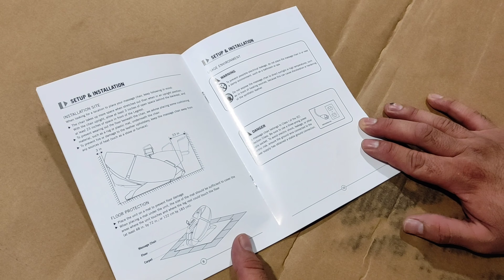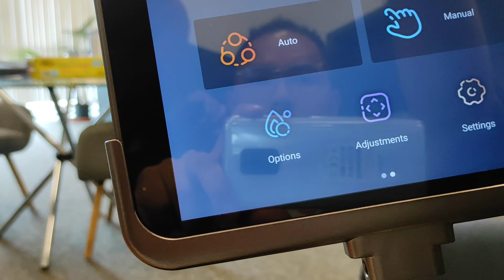#5 Unboxing the $12,500 Daiwa Supreme Hybrid Massage Chair S+L First 6D Massage Chair In The World!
Unboxing and Assembly the $12,500 Daiwa Supreme Hybrid Massage Chair | HybriFlex™ Roller S+L Track First 6D Massage Chair In The World

Daiwa introduces a new category of the massage chair. Since this hybrid model combines an inversion stretch with an L-shaped massage track, it provides the same effect as yoga stretch. Experience a greater reach, a deeper stretch, and a better massage.

Here at LABBROS.,

We are one of the world's leading Health & Wellness store.

We run our family-owned business in Tampa, Florida, We've been bringing quality products across the U.S. We have a reputation for quality customer service and don't consider our work done until you are 100% satisfied!

We're The Expert of Daiwa Massage Chair™

We focus exclusively on Daiwa Massage Chair. We worked closely with trained practitioners of Japanese Shiatsu Bodywork. By capturing these techniques in the robotics of our massage chairs. We make traditional Eastern medicine more widely available to American consumers.

Come see what sets LABBROS. apart from the rest!

$ 12,500的Daiwa Supreme混合按摩椅拆箱和組裝| HybriFlex™滾筒S + L軌道世界上第一款6D按摩椅

大和介紹了按摩椅的新類別。 由於此混合模型將反向拉伸與L形按摩軌跡結合在一起，因此提供了與瑜伽拉伸相同的效果。 體驗更大的觸及範圍，更深的伸展度和更好的按摩效果。

在LABBROS，

我們是世界領先的健康與保健商店之一。

我們在佛羅里達州坦帕市經營家族企業，我們一直在為美國帶來優質的產品。我們以優質的客戶服務而聞名，直到您100％滿意為止！

我們是Daiwa按摩椅的專家

我們專注於大和按摩椅。 我們與日本Shiatsu Bodywork的訓練有素的從業者緊密合作。 通過在我們的按摩椅機器人中捕獲這些技術。 我們使傳統東方醫學更廣泛地提供給美國消費者。

Robert (Chan) Shih
LABBROS. Health & Wellness

Family-Owned Business・Customer First・We Are Local